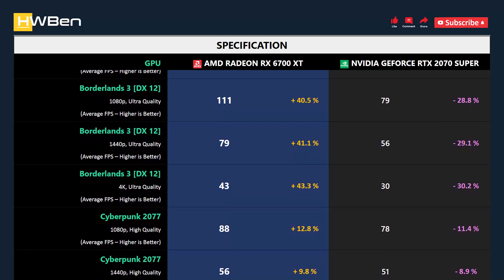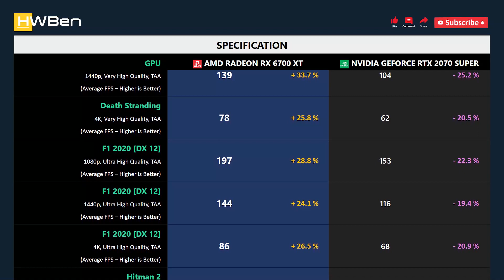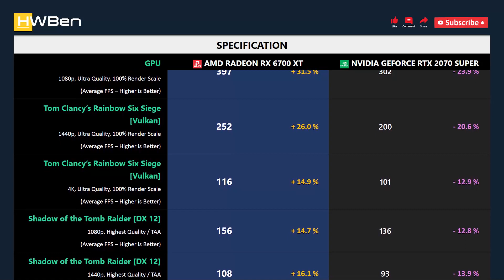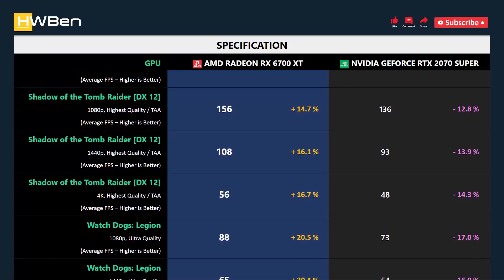AMD Radeon RX 6700 XT vs nVidia GeForce RTX 2070 Super - Gaming 1080p 1440p 4K (Ryzen 9 5950X)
SYSTEM SPECS
CPU: AMD Ryzen 9 5950X
Mobo: MSI MPG X570S Carbon Max WiFi
RAM: G.Skill TridentZ RGB 4x8GB DDR4-3200 Dual Rank CL14
OS: Windows 11 Version 21H2

GAMING BENCHMARK
1 - Assassin’s Creed Valhalla
2 - Borderlands 3
3 - Cyberpunk 2077
4 - Death Stranding
5 - F1 2020
6 - Hitman 2
7 - Horizon Zero Dawn
8 - Resident Evil 3
9 - Tom Clancy’s Rainbow Six Siege [Vulkan]
10 - Shadow of the Tomb Raider
11 - Watch Dogs: Legion
12 - DOOM Eternal
13 - Power Consumption